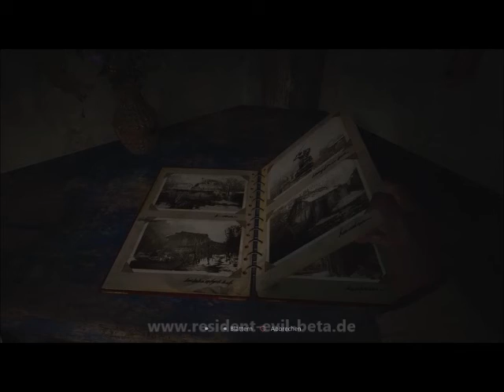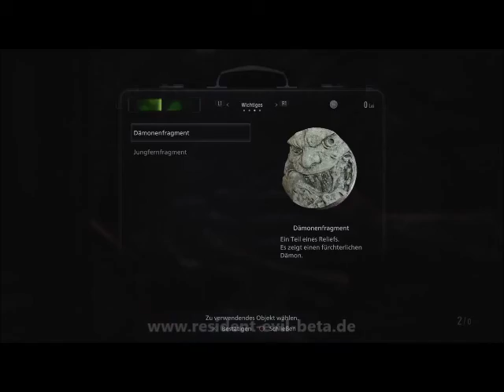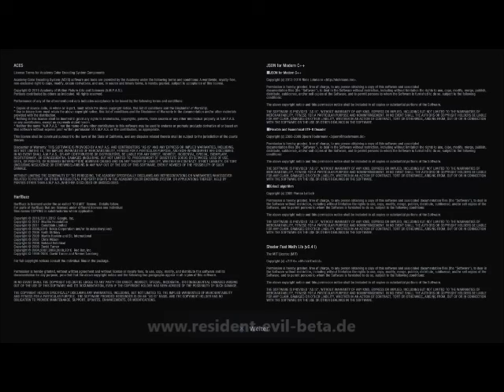Resident Evil 8 Village Demo Gameplay